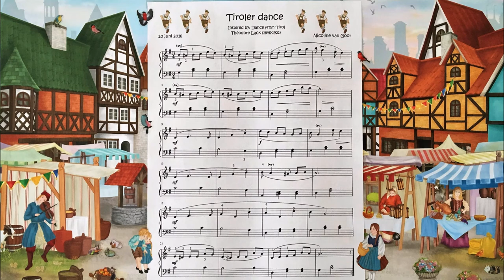Tiroler dance - MuseScore original pianosong - Easy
Finally: a new original composition! This is an easy, cheerful pianosong.
The upload is just in time for the Oktoberfesten 2018. 🍺🍺
The song is easy to play for beginning pianists. They can skip the trills. That's why I placed them between round brackets in the score. More experienced pianists can add as many trills as they like!

You can download the sheet music of this piece for free You just have to make a free MuseScore account (or you can send me an email at and I'll send you a pdf file).

This means you can use the score for free to play the song and you can distribute the score to others (and of course you can upload your performance on YouTube), provided you mention my name and as long as you do not use the music to earn money yourself. Furthermore, you can not change the music without my permission. You are also allowed to use my recording as background music in your own YouTube videos. I’d be honored! Just mention my name (and I'll add your video to my playlist of Friends using my songs).

So now I will give credits to others: for the thumbnail of the video I used a picture of a dance organization in Seattle (founded by German and Austrian immigrants), dancing the "Schuhplattller". You can find more information at their

In the video you can hear a live recording, played by me, recorded with my iPhone, using the free app Spire. The movie was made with MovieMaker.